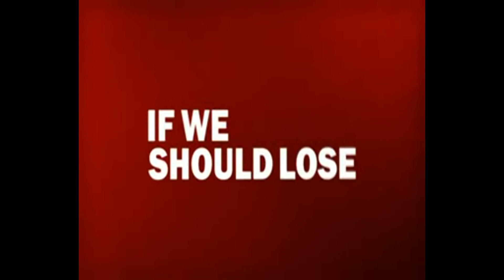Danny Macks - Redford Catholic Football - 2013 Week 5